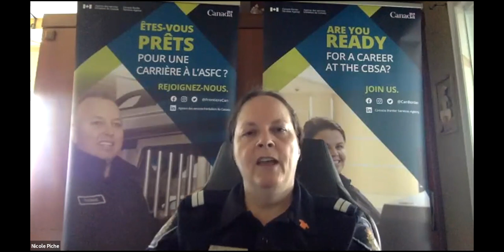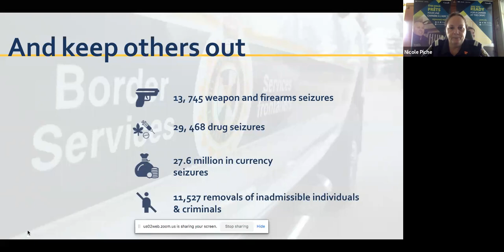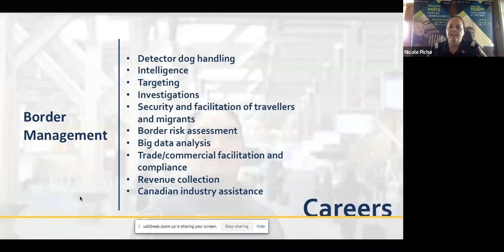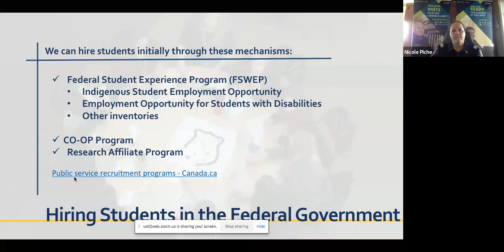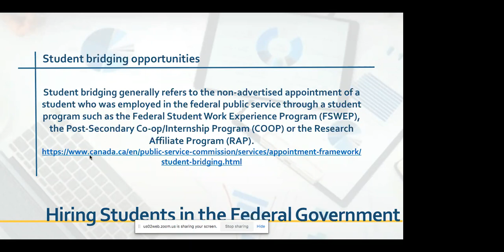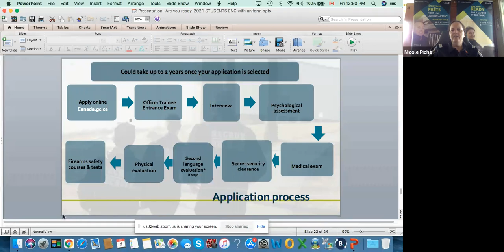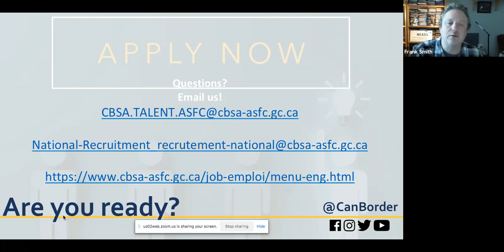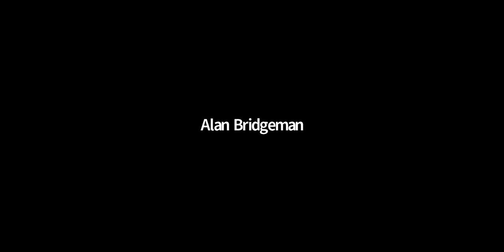Community Engagement Event: Career Opportunities at the Canada Border Services Agency (June 4, 2021)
Are you interested in an interesting and dynamic career in border security? This presentation by the Canada Border Services Agency (CBSA) on June 4, 2021 (English session) explores uniformed positions / without uniform and organization. This event was co-hosted by the National Educational Association of Disabled Students' (NEADS) and the Quebec Association for Equity and Inclusion at the Postsecondary Level (AQEIPS). The CBSA values ​​fairness and we are committed to recruiting a diverse workforce that reflects the people of our country. The CBSA promotes career development and there are many directions in which you can pursue your career, depending on your skills and interests.